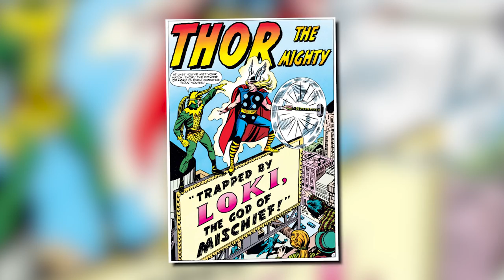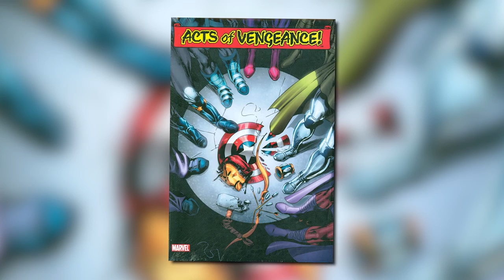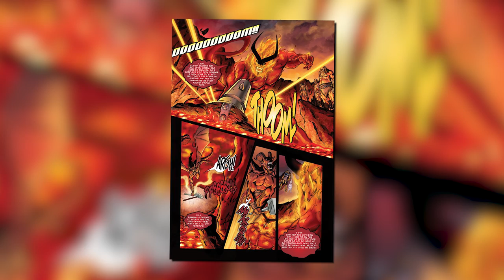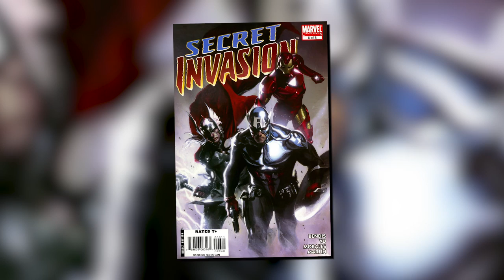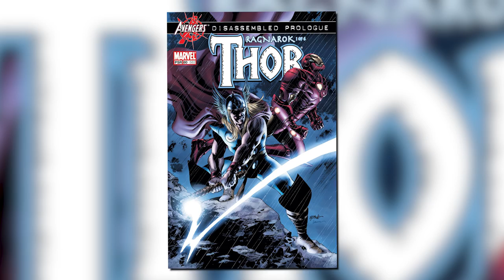History of Loki - The God Of Mischief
Happy Halloween! Today on Variant, we're wrapping up 'Villains Month' with a serious look at the History of the 'god of Mischief' himself, Loki!